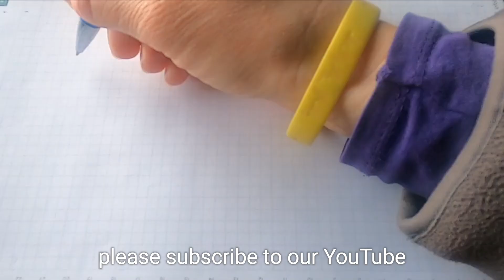SIGNS YOU ARE BEING MANIPULATED IN RELATIONSHIP